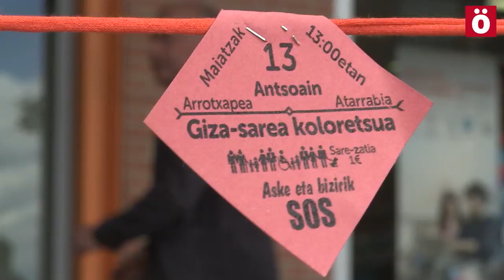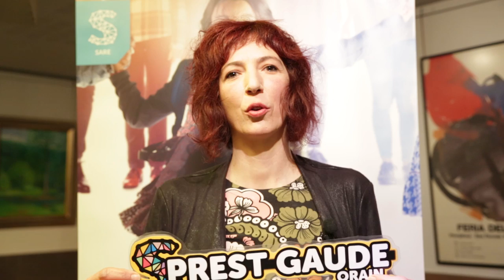PrestGaude! Urtarrilaren 13an, denok Bilbora!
Euskal preso politikoen eskubideen aldeko manifestazioa izanen da urtarrilaren 13an Bilbon, Sare Herritarrak deituta.